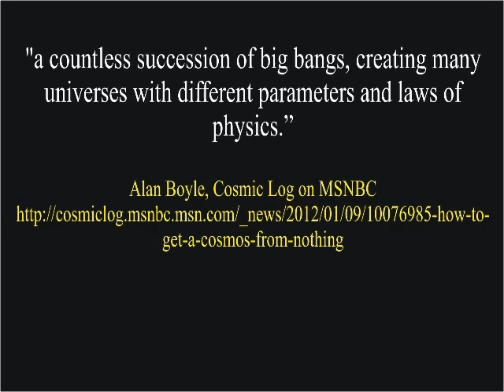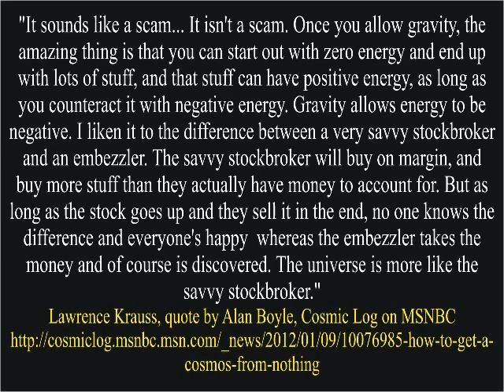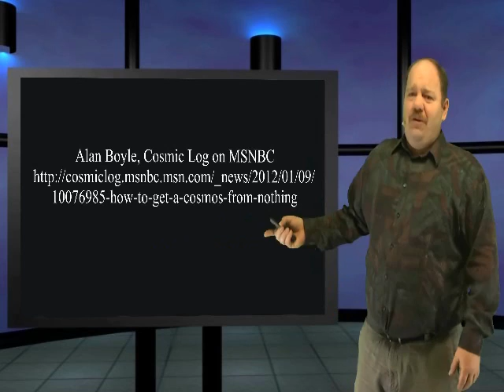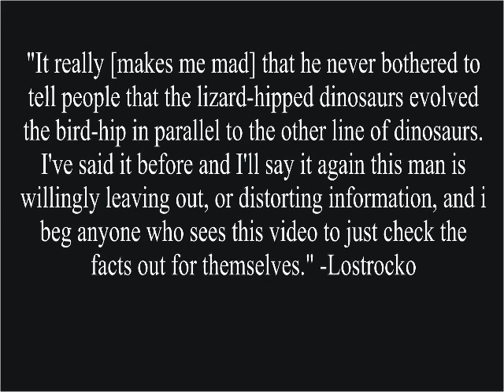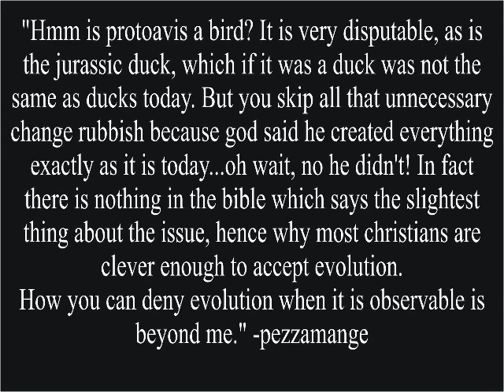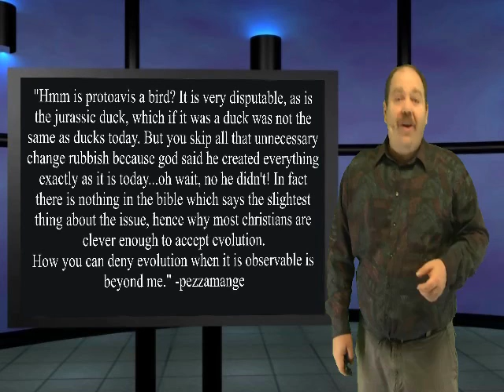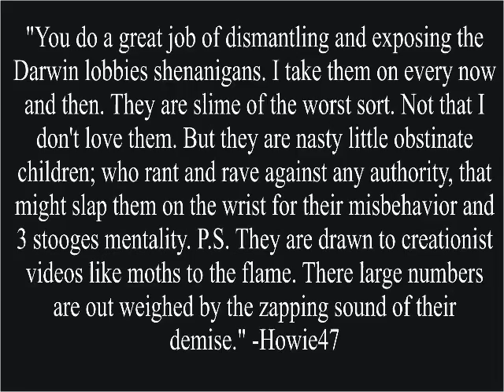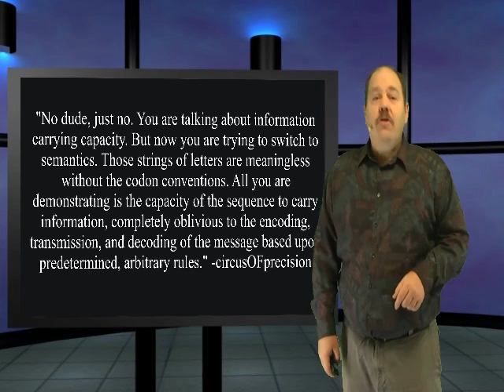Something from nothing - this is Genesis Week with Ian Juby (Wazooloo), Season 1, Episode 3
In this episode: Lawrence Krauss thinks he can something from nothing, the Flood Movie technical science review, and we examine an alleged giant fossil human footprint.  We also dive into the mailbag.

This is Episode 3 of season 1 of Genesis Week, with a new episode out every Thursday.